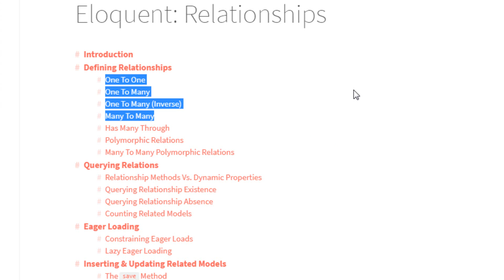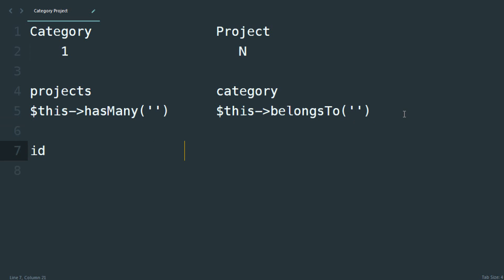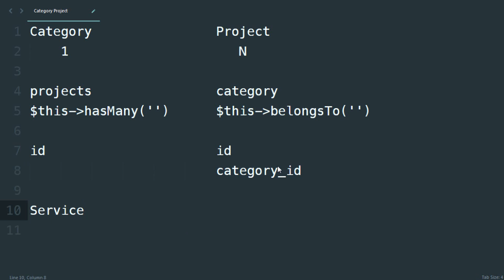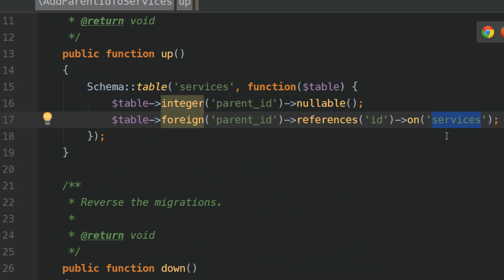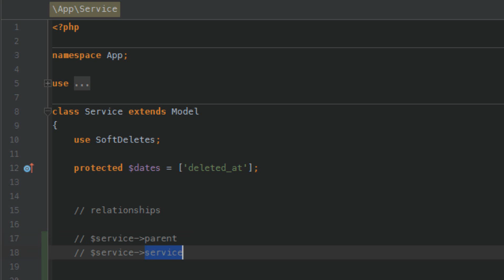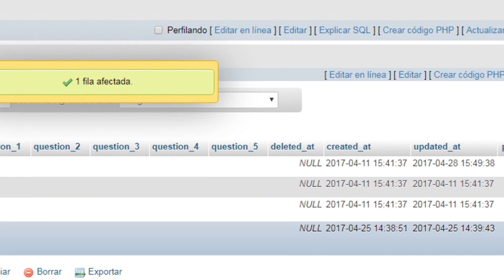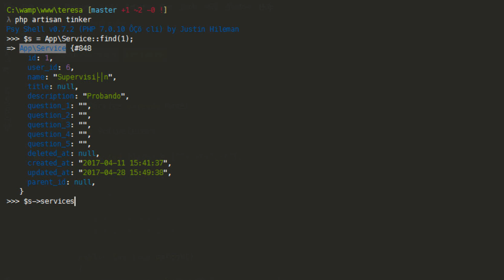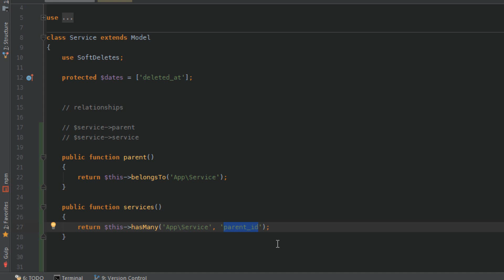Laravel: Cómo relacionar un modelo consigo mismo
Veamos cómo relacionar una tabla consigo misma. Revisamos primero los tipos de relaciones que existen y luego relacionamos un modelo determinado con ese mismo modelo.